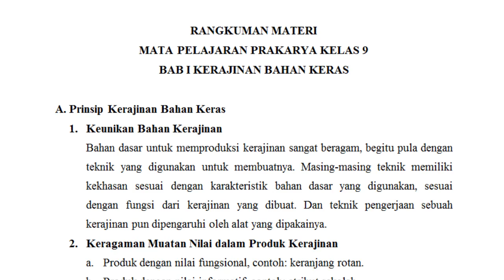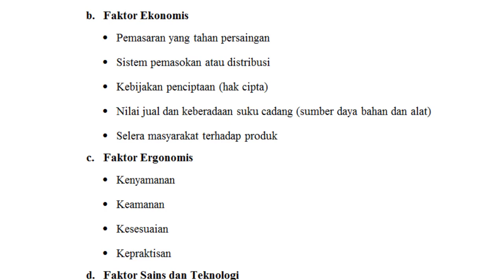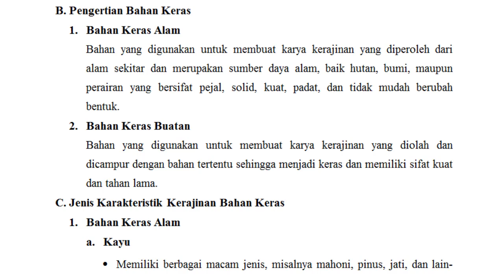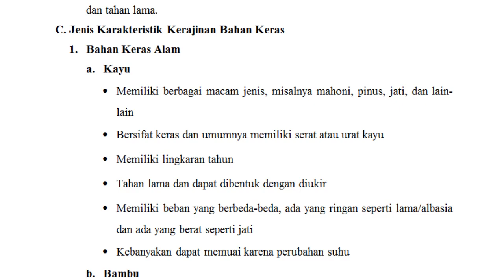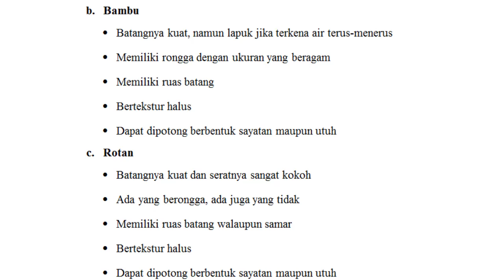[1/2] RANGKUMAN MATERI - KERAJINAN BAHAN KERAS | Prakarya Kelas 9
Video ini merupakan bagian pertama dari video yang berisi rangkuman materi dengan topik utama kerajinan bahan keras yang memuat lima subtopik yang terdiri dari: a) prinsip kerajinan bahan keras, b) pengertian bahan keras, c) jenis dan karakteristik bahan keras, d) proses produksi kerajinan bahan keras, dan e) kemasan produk kerajinan bahan keras. Topik kerajinan bahan keras  ini merupakan pokok bahasan pada Bab 1 Mapel Prakarya Kelas 9 untuk Semester Ganjil. Rangkuman materi ini ditulis dengan mengacu pada buku paket Mapel Prakarya yang berbasis Kurikulum 2013 Edisi Revisi 2018.

Chapters:
00:00 - Pembuka
00:17 - Prinsip Kerajinan Bahan Keras
02:30 - Pengertian Bahan Keras
03:01 - Jenis dan Karakteristik Bahan Keras (Alam)
04:38 - Penutup

Untuk mengakses rangkuman materi tentang kerajinan bahan lunak ini dalam bentuk tertulis, silakan klik tautan berikut:
Sedangkan untuk mengunduh rangkuman materi tentang kerajinan bahan serat ini dalam bentuk Microsoft Word, silakan klik tautan berikut:
Dan jika ingin mengunduh Buku Paket Prakarya Kelas 9, silakan klik tautan berikut

Note:
* Bagi dermawan yang bosan dengan cuan yang melimpah dan berniat berbagi receh, silakan mampir ke halaman Trakteer.id dan Saweria.co di bawah ini.
* Dan bagi yang sedang mencari referensi pembelajaran, terutama terkait mata pelajaran prakarya tingkat sekolah menengah pertama, silakan mampir ke Blog Jingga Learning melalui tautan di bawah ini.

Terima kasih.